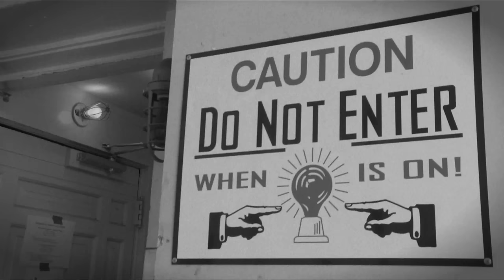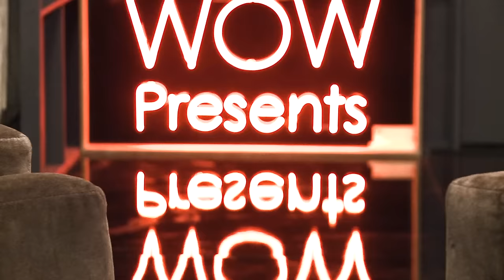Untucked: RuPaul's Drag Race Season 8 - Episode 1 "Keeping It 100!"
The 100th episode of RuPaul's Drag Race is already off to a shady start! The Queens get to know each other and talk about who's on top and who's on bottom and have a runway critique all their own. Alliances develop, but tempers start to flare as the queens talk about their runway looks.

New episodes of Untucked (available in the US) every Tuesday morning.

Watch RuPaul's Drag Race Season 8 Mondays at 9pm on Logo TV.